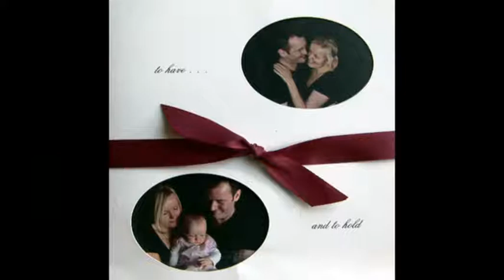Wedding Video and Message to Mum Who Was Not Well Enough to Make It